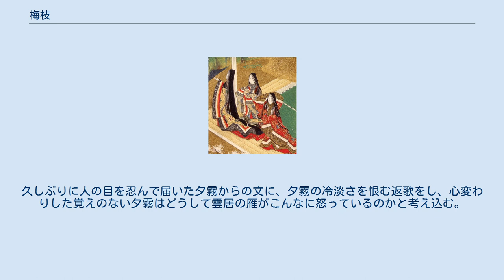梅枝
源氏物語 」 源氏物語各帖のあらすじ 」 梅枝 「梅枝」（うめがえ）は、『源氏物語』五十四帖の巻名のひとつ。
第32帖。
巻名は宴の席で弁少将（内大臣の次男、後の紅梅大納言）が歌った催馬楽に因む。
 光源氏39歳の春の話。
 東宮の元服に合わせ、源氏も明石の姫君の裳着の支度を急いでいた。
源氏は女君たちに薫物の調合を依頼し、自分も寝殿の奥に引きこもって秘伝の香を調合する。
雨の少し降った2月10日、蛍兵部卿宮を迎えて薫物合わせの判者をさせる。
どの薫物も皆それぞれに素晴らしく、さすがの蛍宮も優劣を定めかねるほどだった。
晩になって管弦が催され、美声の弁少将が「梅枝」を歌った。
 翌日、明石の姫君の裳着が盛大に行われ、秋好中宮が腰結いをつとめた。
姫の美しさに、目を細める中宮。
（さすがは大臣の愛娘であること）と感心していた。
源氏は本来ならば明石の御方も出席させるべきであったものの、噂になることを考えて、出席させられなかった事を悔やむ。
東宮も入内を待ちかねていたが、源氏は他の公卿たちが遠慮して娘を後宮に入れることをためらっていると知り、敢えて入内を遅らせる。
局は淑景舎（桐壺）と決め、華麗な調度類に加えて優れた名筆の手本を方々に依頼する源氏だった。
 そんな華やかな噂を聞きながら、内大臣は雲居の雁の処遇に相変わらず悩んでいた。
源氏も夕霧がなかなか身を固めないことを案じており、親として自らの経験を踏まえつつ訓戒し、それとなく他の縁談を勧める。
その噂を父の内大臣から聞かされた雲居の雁は衝撃を受け、あっさり忘れられてしまう自分なのだと悲しむ。
久しぶりに人の目を忍んで届いた夕霧からの文に、夕霧の冷淡さを恨む返歌をし、心変わりした覚えのない夕霧はどうして雲居の雁がこんなに怒っているのかと考え込む。